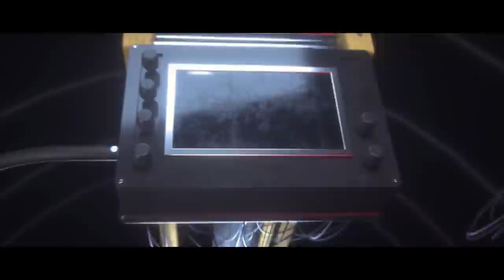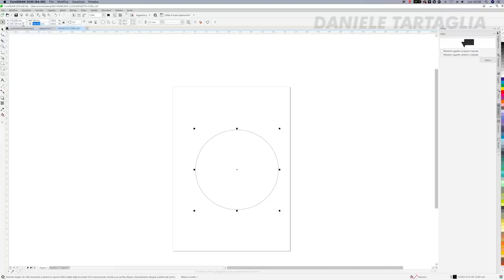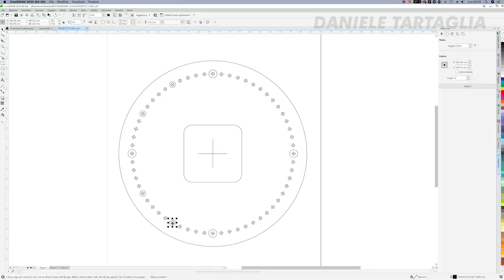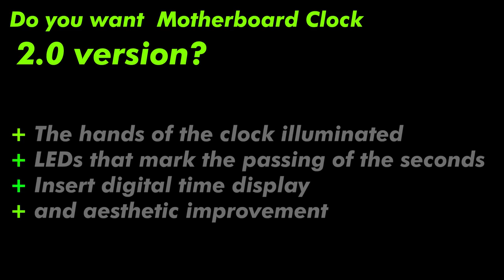how to make a clock with a old motherboard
Only $2 for 5pcs 2 Layer &amp; 4Layer PCBs,Get $24 SMT Coupon

Hello everyone, my name is Daniele Tartaglia and welcome back to my channel. today I build a clock with LED lighting from an old motherboard. all the electronic part is controlled by arduino. I used programmable LED strips that allow the LEDs to change color gradually. At night the effect is very beautiful.

🛎🛎 SOCIAL
PRODUCT SHOWN IN THE VIDEO

LEGEND OF CHAPTER:
📺  Link to my DIY object shown in the video
🛒  Product link shown in the video
❓ INFO
🎉  THE MOST BEAUTIFUL MOMENT

00:00 - BEGINNING
00:25 - Sponsored JLCPCB and INTRO daniele Tartaglia
00:41 - 🛠 desolder all the components of the motherboard
03:20 - 🛒  laser cutting Ortur master 2 PRO
04:56 -  🛠 assembly of the frames
06:03 - 🛠 circular cut of the motherboard
06:43 - 📺 DIY belt sander
06:57 - 🛒 KIT strip led
07:20 - 🛠electrical connections of the led strip
08:02 - 🛠mod of the control unit
09:24 - 🛠drawing of the seconds template with corel draw
10:08 - 🛠drill the motherboard
11:40 - 🛠plastic plate as a diffuser
12:07 - 🛒 clock module
14:04 - 🛠create the support base
15:47 - 🛠fixing the support base
16:30 - 🛠chrome frame construction
17:29 - 🎉🎉🎉🎉  FINISHED OBJECT
18:24 - ❓INFO FOR THE NEXT PROJECT
18:46 - ENDING THEME & Thanks for Watching ;-)